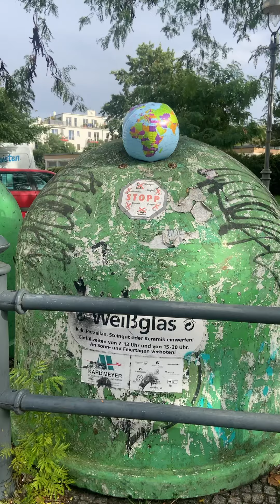ESC 1971, Germany, Katja Ebstein - Diese Welt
esc germany #1971 diese welt Der erste Umweltsong überhaupt. The first sing about environmental protection. first song environmental protection @katjaebsteinoffiziell